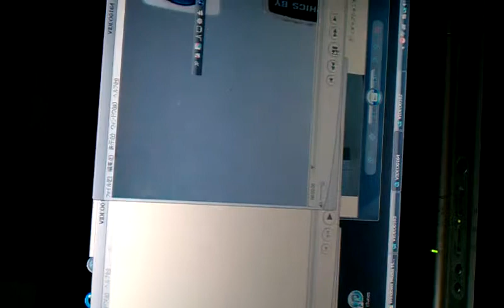哀しい目（無想転生） @TORU#vlog @TORU#vlog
ケンシロウの眼を自分の眼に差し替えています。
哀しい目に見えますか？